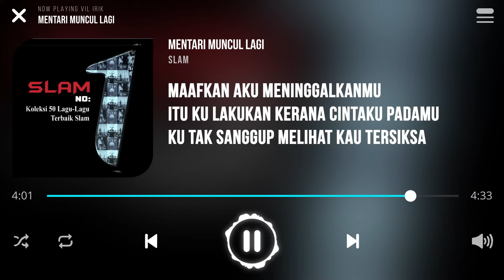Slam - Mentari Muncul Lagi [Lirik]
Lagu Mentari Muncul Lagi Dinyanyikan Oleh Kumpulan Slam

Aku fikirkan mendung berterusan
Tapi kini mentari muncul lagi
Ku rasa kembali kehangatannya

Maafkan aku meninggalkanmu
Itu ku lakukan kerana cintaku padamu
Ku tak sanggup melihat kau tersiksa

Tuhan saja yang tahu perasaanku
Berperang dengan suasana
Hinggakan ku terpaksa meninggalkanmu
Kerana tak sanggup melihat kau menderita

Menyesalnya aku kerana menyangka
Nasib tak menyebelahi cinta dan hidup kita
Syukur Tuhan masih sayang pada kita
Masih sayang masih ada cinta